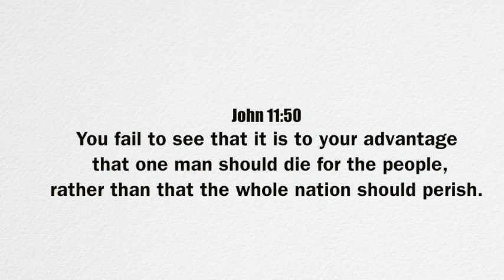A Verse for the Day - Jn 11:50 it is to your advantage that one man should die for the people1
Jn 11:50 You fail to see that it is to your advantage that one man should die for the people, rather than that the whole nation should perish.